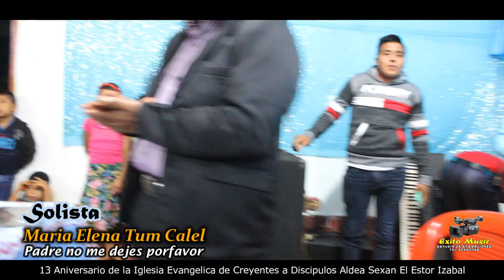Solista Maria Elena Tum Calel / Padre no me dejes porfavor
somos exitomusic studio